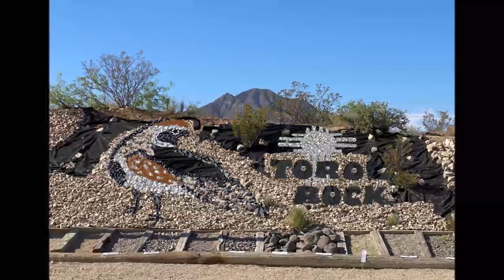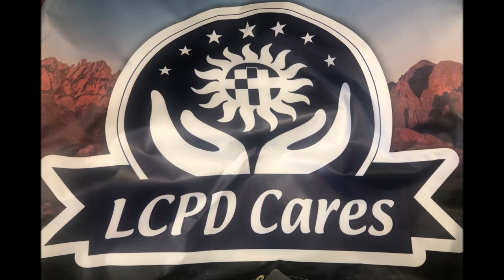Rock Art Rotary Club Presentation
This presentation is for the Las Cruces Rotary Club - May 2022.
The rock art mosaics were created on Tortugas Dam just North of the NMSU Golf Clubhouse.  The total length is about 300 ft. x 30 ft.   The art was started Jan 2017 by Southwest wildlife artist, Kathy Morrow.  The artist won an award for Art In Public Places by the Dona Ana Arts Council of Las Cruces, NM.